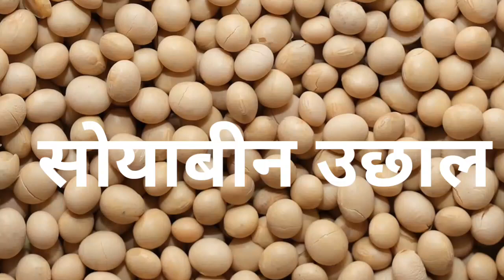सोयाबीन भाव 10 सितम्बर 2023 | सोया प्लांट भाव लाइव|soya plant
soybean bhav
soybean plant bhav today
soya plant
soybean bazar bhav
soyabean bhav

2023_Soybean_ka_bhav​ #10 September 2023​